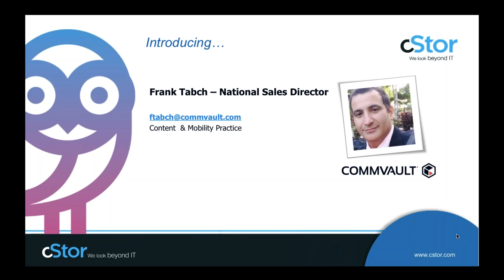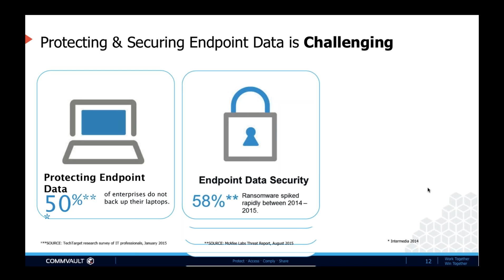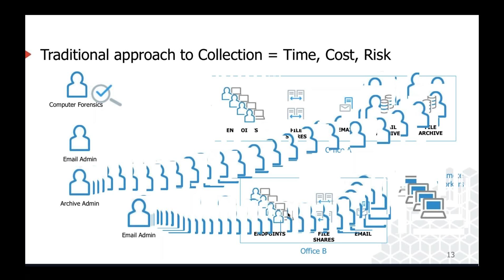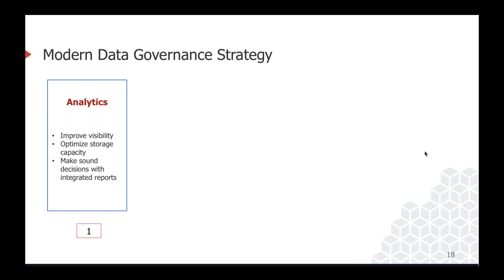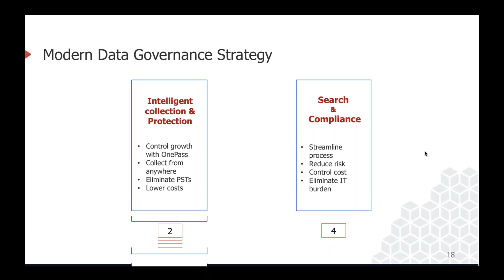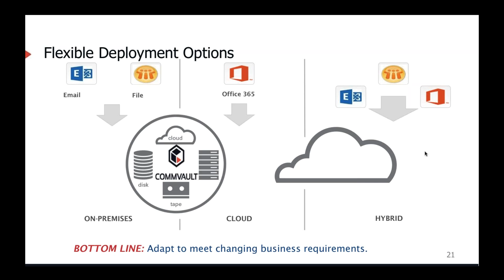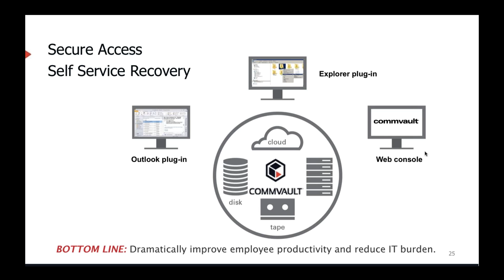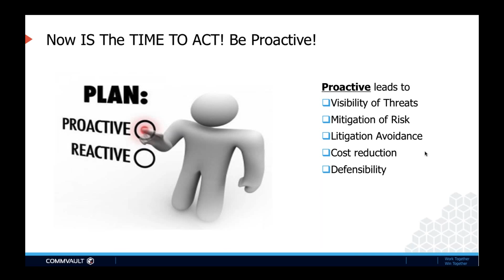Take Back Control of Your Data! - cStor Webinar May 18, 2016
Learn how to minimize risk, deliver business value and meet geo-location requirements with your data governance solution.